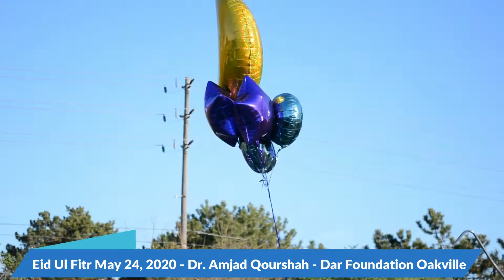Eid Ul Fitr May 24, 2020 Dr Amjad